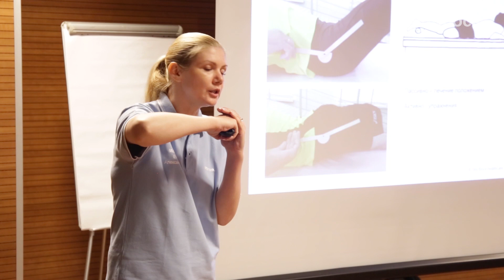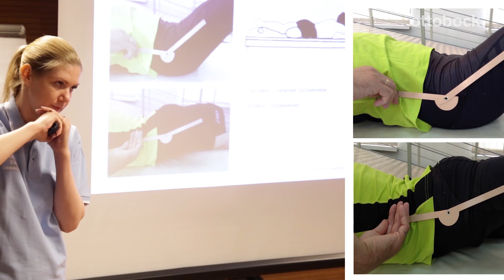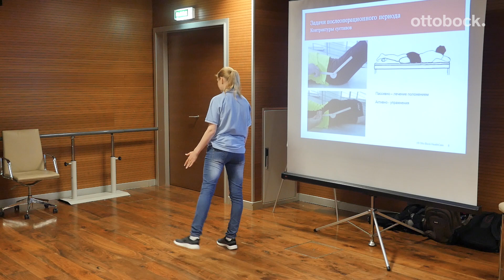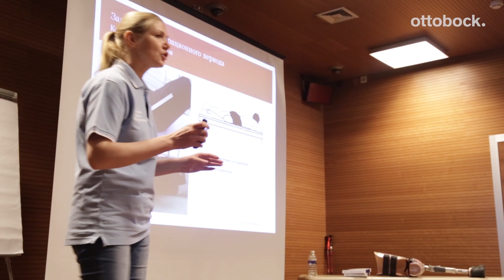«Школа ходьбы» для специалистов. Видео 8. Профилактика и устранение контрактур, часть 1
Контрактура – это ограничение пассивных движений в суставе, то есть такое состояние, при котором конечность не может быть полностью согнута или разогнута в одном или нескольких суставах.
Контрактуры бывают мышечно-суставные и костные-суставные. Костно-суставные контрактуры – это когда внутри сустава кость нашла на кость и сделать с такой контрактурой специалисты ЛФК ничего не смогут.
Мышечная контрактура – состояние, при котором подвижность сустава ограничена за счет непроизвольного напряжения мышц. С мышечной контрактурой мы и будем работать.